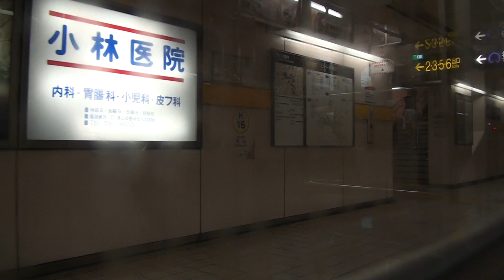名古屋市営地下鉄東山線5000形本山⇒東山公園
撮影地：本山⇒東山公園